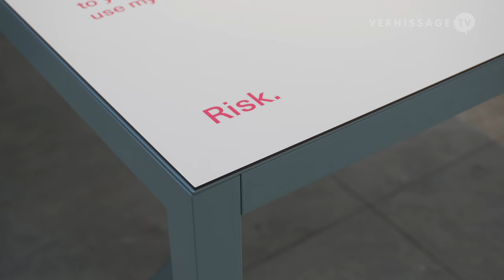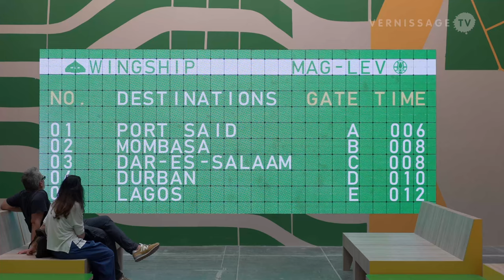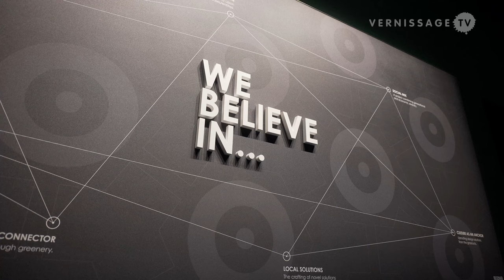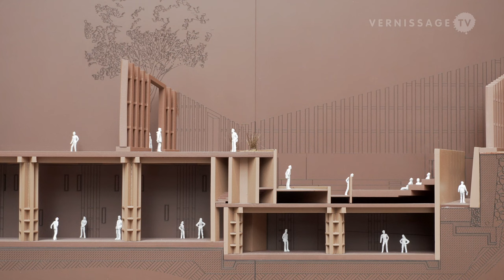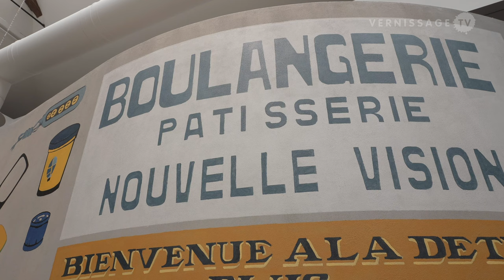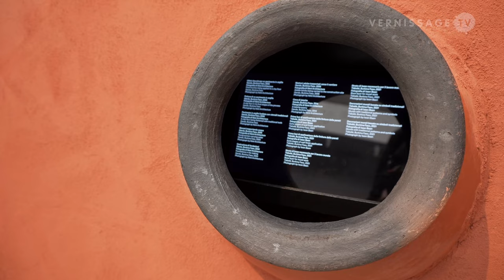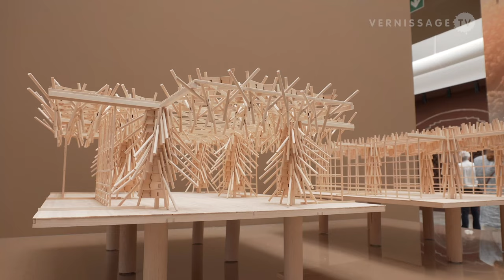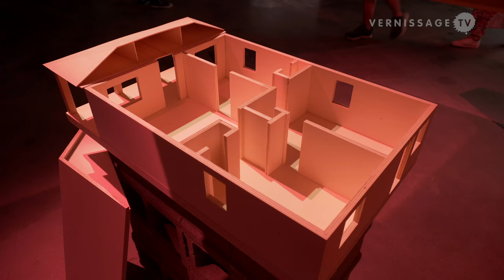Venice Architecture Biennale 2023: The Laboratory of the Future / Giardini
In the second part of our coverage of the Biennale Architettura 2023 in Venice (Italy), we have a look at the Padiglione Centrale (Central Pavilion) in the Giardini. This part of the exhibition features works by Adjaye Associates, atelier masōmī, BASIS con / with GKZ, Cave_bureau Hood Design Studio, Ibrahim Mahama, Kéré Architecture, Koffi & Diabaté Architectes, MASS Design Group, Olalekan Jeyifous, SOFTLAB@PSU, Studio Sean Canty, Sumayya Vally & Moad Musbahi, Thandi Loewenson, Theaster Gates Studio, urban american city (urbanAC), Ainslee Alem Robson, Banga Colectivo, Blac Space, Cartografia Negra, Courage Dzidula Kpodo con / with Postbox Ghana, Faber Futures, Folasade Okunribido, New South, Riff Studio, Tanoa Sasraku, Archive of the Future, Loom, Portico, and Shade.

The 18th International Architecture Exhibition in Venice (Italy), organized by La Biennale di Venezia, is titled The Laboratory of the Future. Curated by the founder of the African Futures Institute, Lesley Lokko, the exhibition’s spotlight is on Africa and the African Diaspora. The show runs until November 26, 2023 at the Giardini and the Arsenale.

Venice Architecture Biennale 2023: The Laboratory of the Future / Giardini. Venice (Italy), May 23, 2023.